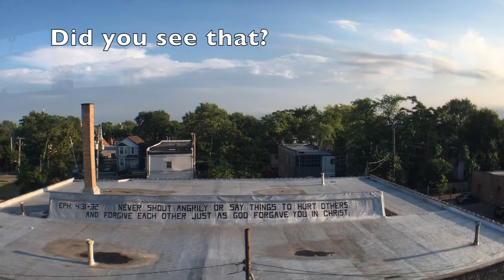Ephesians verse from the L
Shot this video on August 17, 2018 from the CTA Green Line along Lake Street. The train left moments ago from the Cicero Ave station and I see this bible quote Ephesians 4:31-32 on a roof. I don't know if that's a church or what however if you're not looking out the window you'd miss it.

Shot on my iPhone 6S Plus with an olloclip lens.